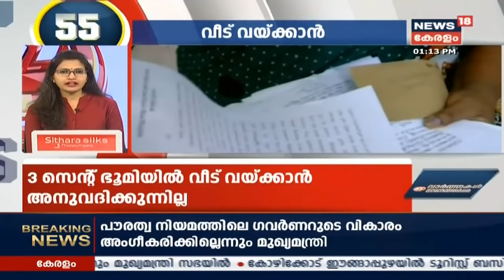Speed News @ 1PM | വാർത്തകൾ വേഗത്തിൽ - Top Headlines Of This Afternoon | 3rd February 2020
Stayed tuned to News18 Kerala Live Streaming for the latest updates and happenings around the globe.